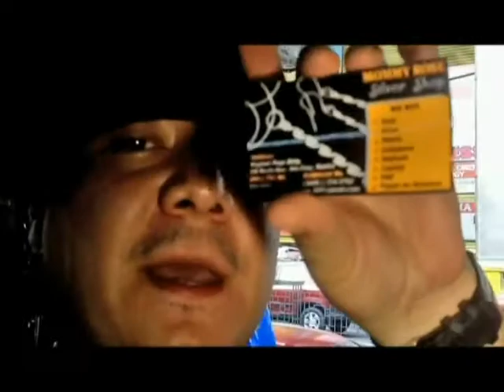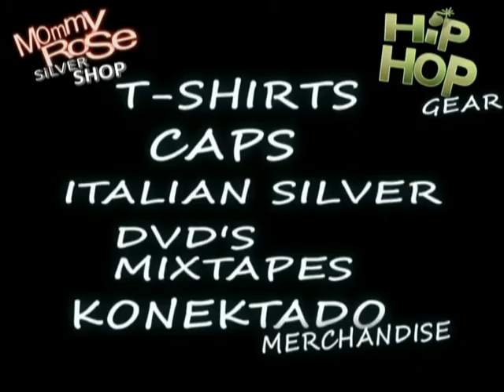Mommy RosE SiLVeR SHOP